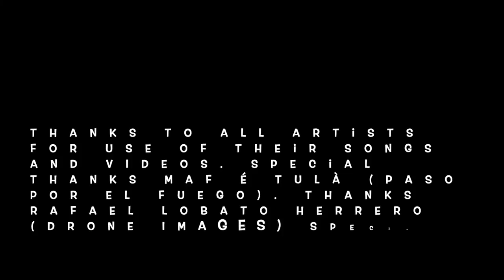IMAGINE ALBARRACÍN MUSIC FESTIVAL 2019 TRAILER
Imagine Albarracín Music Festival 2019
Trailer of the Festival.
Thanks To all artists for use of their SONGS AND VIDEOS.
Special Thanks Maf é Tulà (Paso Por El Fuego).
Thanks RAFAEL LOBATO HERRERO (Drone Images) SPECIAL
IMAGINE ALBARRACÍN 2019·is a music festival in Albarracín, the most beautiful medieval city in Spain.

31/7 -3 / 8/2019.
All concerts are free.

Musicians from around the world are invited to make music together. They will live together between the walls of the old town, surrounded by the mountains of the Montes Universales.
From Jazz and Blues to Rock and Folk. From Brazil and Costa Rica, from Texas to, of course, Spain.
There is music and entertainment in the narrow streets and atmospheric squares of the city.
The Plaza de la Seo is transformed into an intimate outdoor theater.
The Plaza Mayor will be the place for a lively closing spectacle. In addition to guests from around the world, local musicians from Albarracin and Teruel will have a prominent place on every stage.

The Imagine Albarracín festival reflects the medieval city in a rapidly changing world.

Albarracín is the place where people meet.

We hope to meet you in Albarracín.

Fons Montevirgenes

IMAGINE ALBARRACÍN  es un festival de música en Albarracín, la ciudad medieval más bonita de España.
31/7 y 1-3/8/2019.
Todos los conciertos son gratis.
Músicos de todo el mundo vivirán juntos  entre las murallas de la ciudad antigua, rodeados por las montañas de los Montes Universales.
Jazz, Blues, Rock and Folk.
De Brasil, Costa Rica, Texas y, por supuesto, España.

Hay música en las calles estrechas y plazas atmosféricas de la ciudad. La Plaza de la Seo se transforma en un teatro íntimo al aire libre.
La Plaza Mayor será el lugar para un gran espectáculo.
Los músicos de Albarracín y Teruel tendrán un lugar prominente en el escenario.

El festival Imagine Albarracín refleja la ciudad medieval en un mundo  cambiando rápidamente.

Albarracín es el lugar donde la gente se encuentra.

Nos veremos en Albarracín.

Fons Montevirgenes